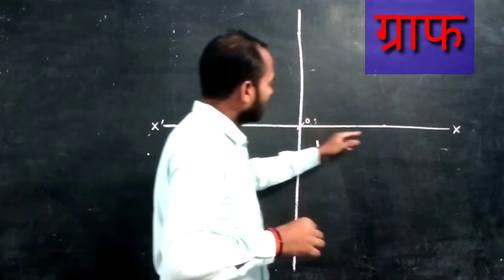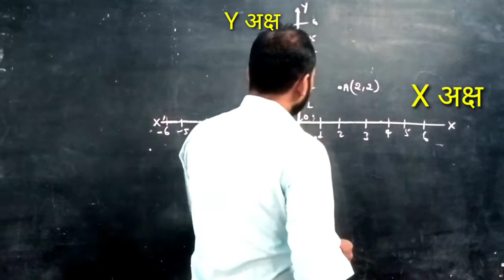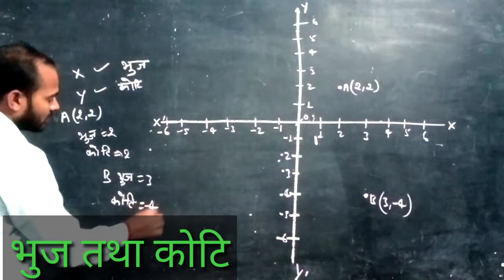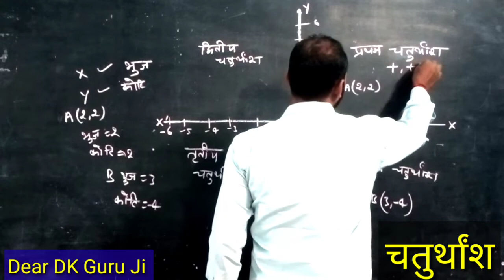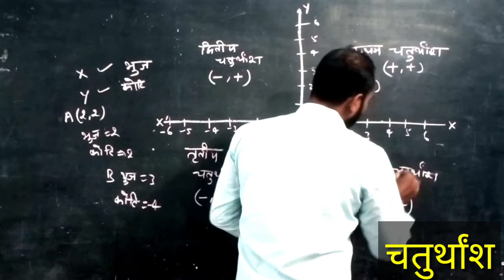Graph, bhuj, koti, chaturthans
Graph, bhuj, koti, chaturthans class 10 math chapter 7 nirdeshanak jyamiti kaksha 10 ganit paath 7 nirdeshanak jyamiti bahupad do char mein rekhik samikaran yugm graphiya vidhi se mul hal